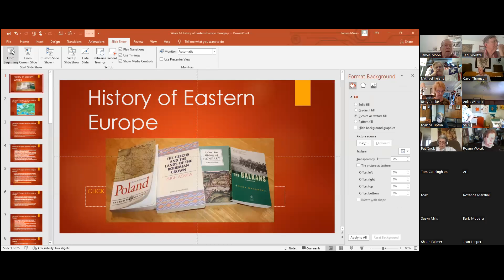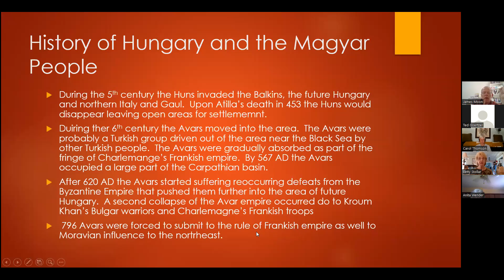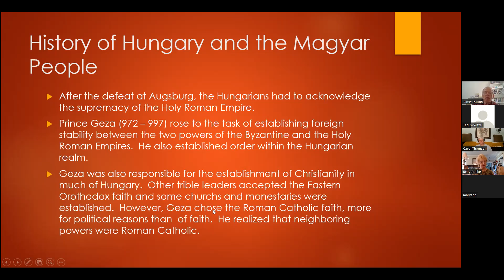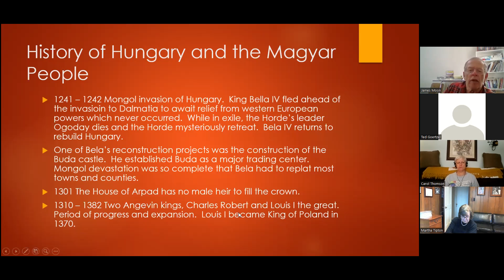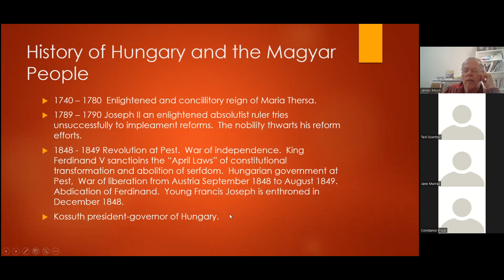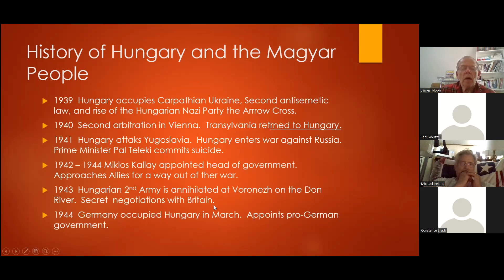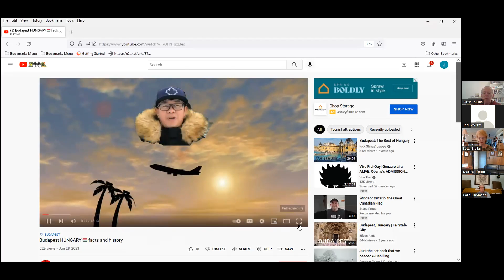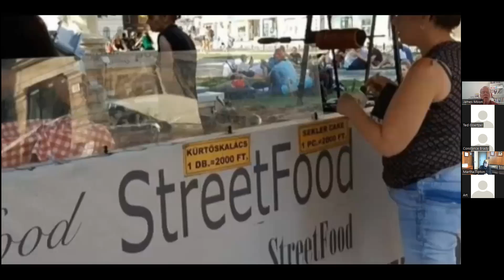History of Hungary and the Magyr People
A class offered by Jim Moon in the learning in retirement program at Marietta College, spring 2022.